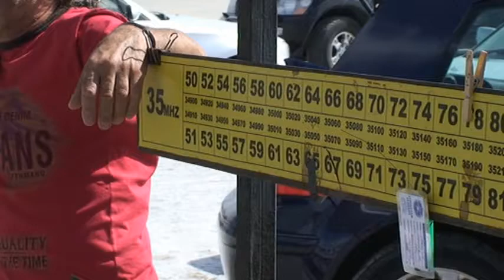C130 Superb RC Model by Vassas and Avramis